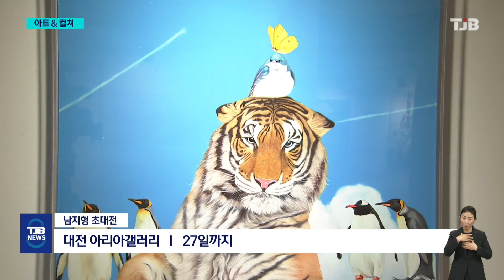[아트앤컬쳐]'전시로 만나는 지구환경 보호 메시지'｜ TJB 대전·세종·충남뉴스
【 앵커멘트 】

동물과의 공생, 그리고
지구 환경 보호에 대한 의미를 담은
전시가 관람객들의 눈길을 끌고 있습니다.

대전에서 처음 초대전을 여는
남지형 작가는 화사한 색감을 통해,
서재흥 작가는 우주로 여행을 떠난
금붕어를 통해 환경 오염을 멈추자는
의미를 전합니다.

아트앤컬쳐, 이수복 기잡니다.